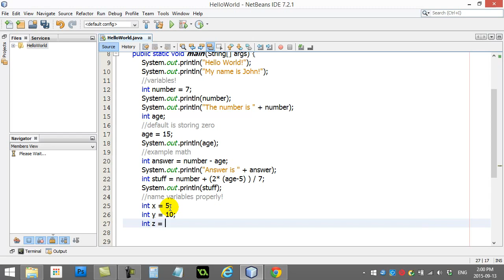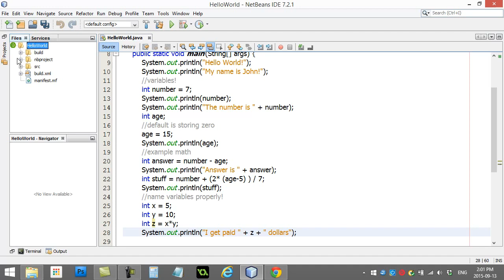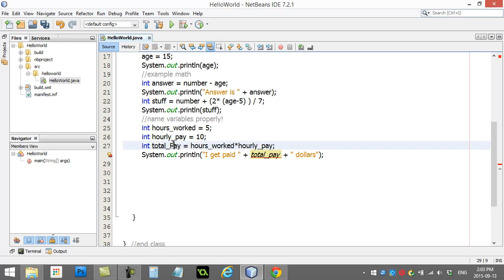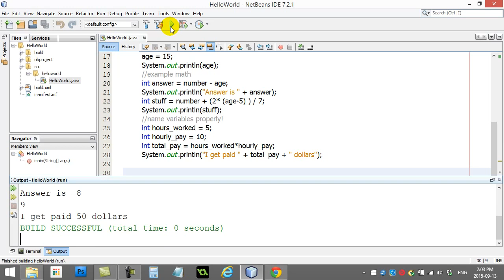AP Computer Science 005 Naming Variables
AP Computer Science Java tutorials and lessons that teach you how to program and code using Java.

has lessons and activities and resources that match these video tutorials and lessons for learning Java.

Java variables.  Creating and using variables in Java like integers, doubles, Strings.  How to store values using variables.